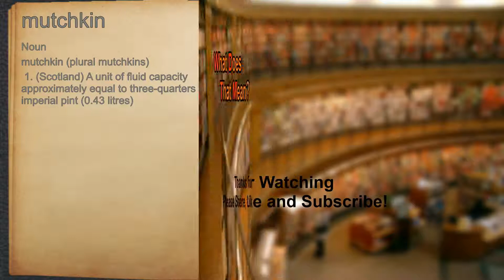What does mutchkin mean?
A spoken definition of mutchkin.

Intro Sound:
Typewriter - Tamskp